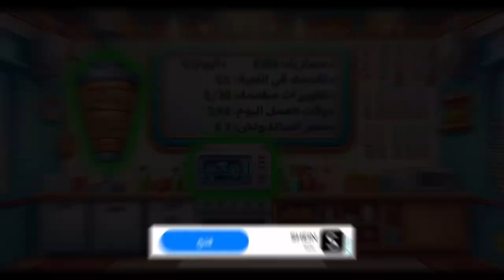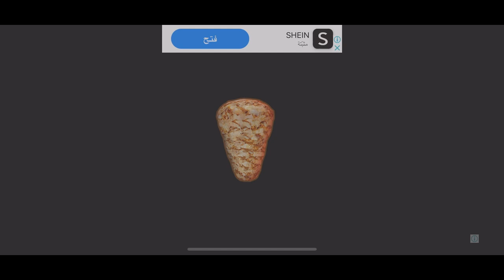اسطورة الشاورما | فتحت مطعم شاورما 🤤👩🏼‍🍳🥙